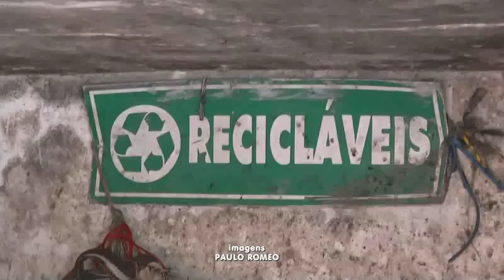Catadora de recicláveis encontra feto em lixeira em Foz do Iguaçu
O corpo já estava bem formado, possivelmente com mais de 6 meses do sexo masculino. O fato aconteceu dentro do deposito de lixo em um condomínio residencial na região central da cidade.